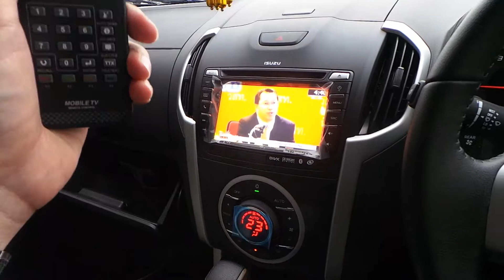NEW MU-X 2015 TV DIGITAL ASUKA BY เพชรประดับยนต์ นครสวรรค์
REVIEW NEW MU-X 2015 TV DIGITAL ASUKA
-ปลอดล็อคจอ NEW MU-X 2015
-เปิดสัญญาณช่อง AUX VIDEO IN NEW REVO 2015
- ภาพและเสียงคมชัด เพราะไม่มีคลื่นแทรก หรือการสะท้อน
- ให้คุณภาพของภาพคมชัดระดับ HD สูงถึง 1080p
- ไม่มีค่าบริการรายเดือน
- รองรับการเชื่อมต่อเพิ่มเติมอีก 2AV
- สามารถบันทึกรายการ TV ได้
- เล่นไฟล์จาก USB
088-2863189